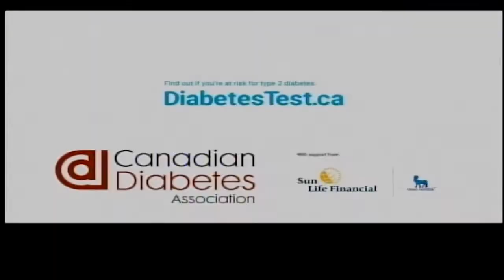Voice of BC - Opposition Point of View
This week we pair a seasoned veteran with a newly elected MLA to share their thoughts on how the session is progressing, how the new government is performing and what it is like to be in opposition. Mary Polak (BC Liberal Education Critic) and Jas Johal (BC Liberal Jobs, Trades & Technology Critic) are our guests.